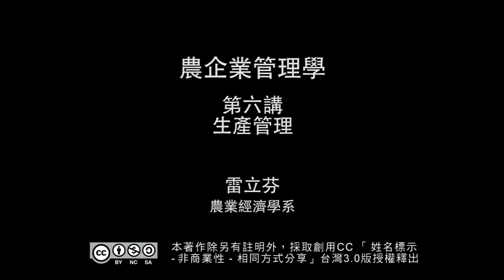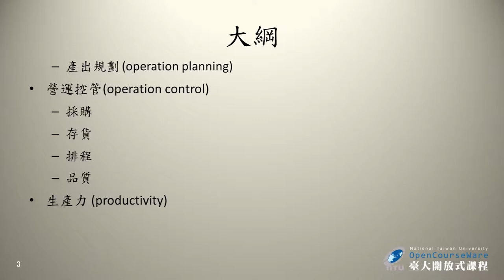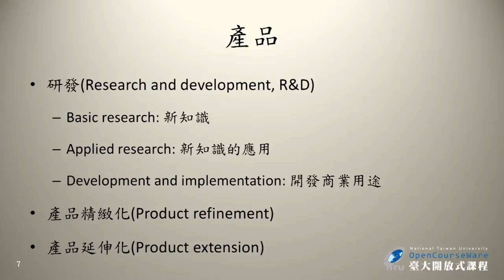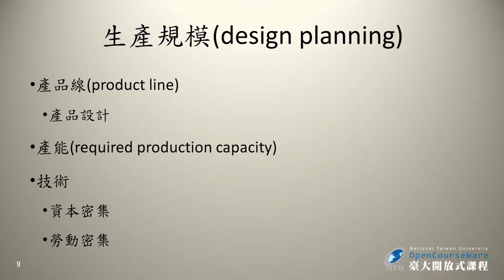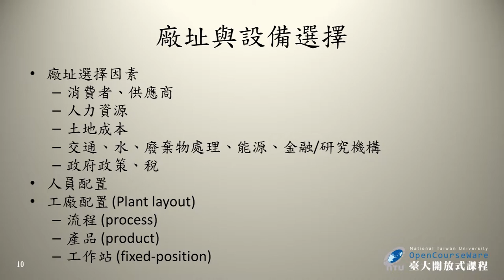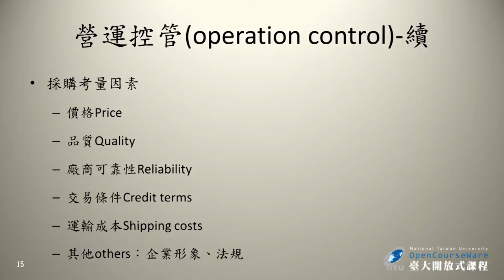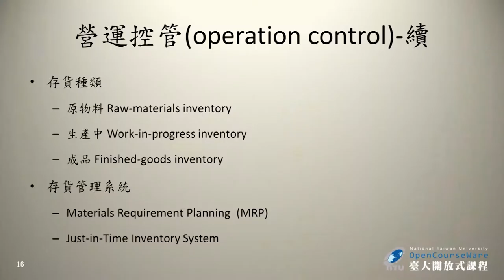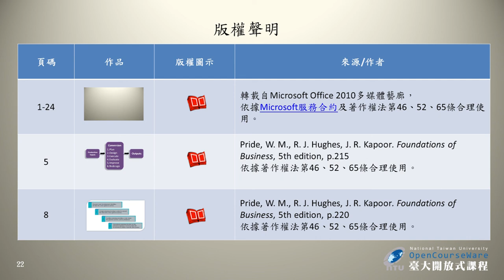農企業管理學 06. 生產管理